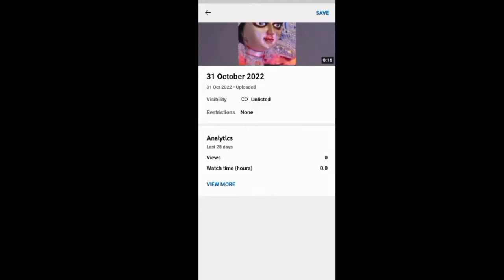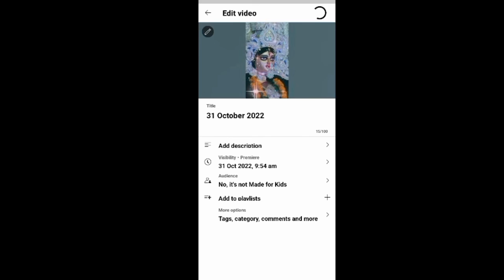शॉर्ट वीडियो पर थंबनेल कैसे लगाया जाता है ? Shorts Video par thumbnail kaise lagaen.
शॉर्ट वीडियो पर थंबनेल कैसे लगाया जाता है ? शॉर्ट वीडियो पर थंबनेल लगाने का नया तरीका । Welcome you to my Youtube Channel 🙏